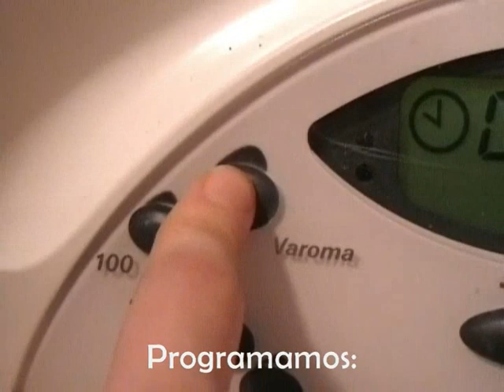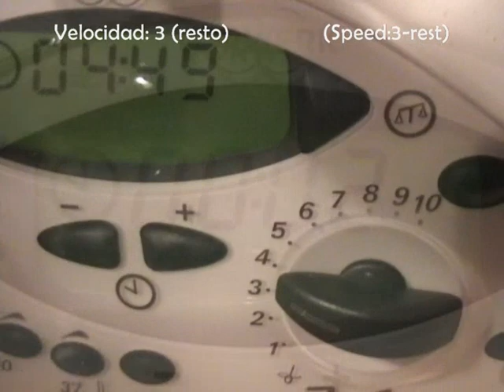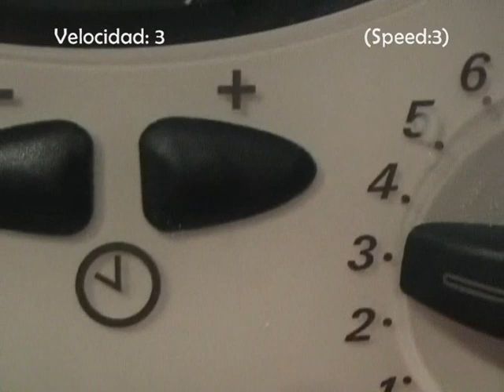Bechamel casera para croquetas - Thermomix TM31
Video receta para aprender a hacer paso a paso y de forma fácil y rápida bechamel espesa para hacer croquetas de pollo y jamón en la Thermomix Voerwerk TM31. Croquettes recipe. Kroketten rezept. Receta en español e inglés